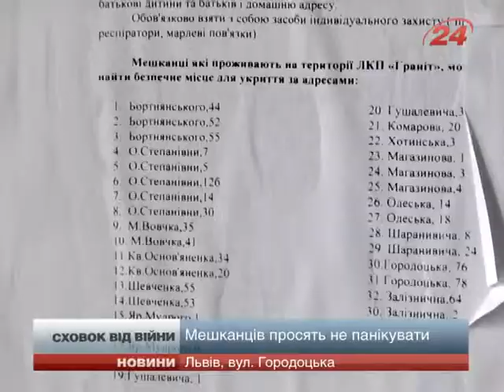Підвальних приміщень для укриття у Львові більш ніж ...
На випадок воєнних дій львів’янам буде де сховатися – місць для укриття є дуже багато, навіть більш ніж достатньо. Частина з них вже готова, решту готують. Така робота є плановою, тож причин для паніки наразі немає. «У нас приміщень дуже багато. 111,9% населення укрита. Але треба розуміти, що йдеться про неробочий час», – повідомив начальник управління надзвичайних ситуацій та цивільного захист...